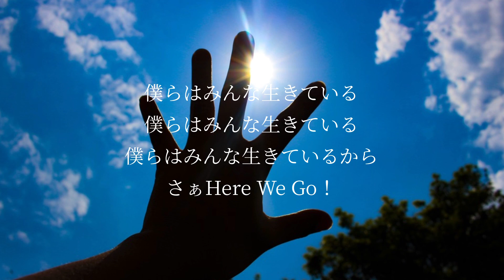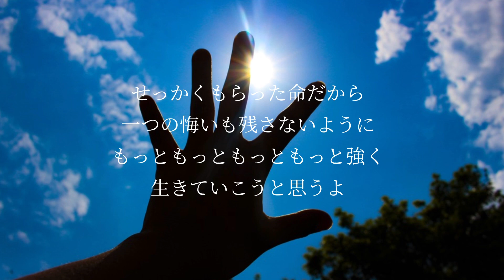Chocolate★Soldier（チョコレートソルジャー）『ボクラハミンナイキテイル』